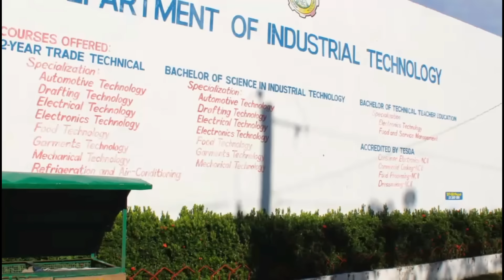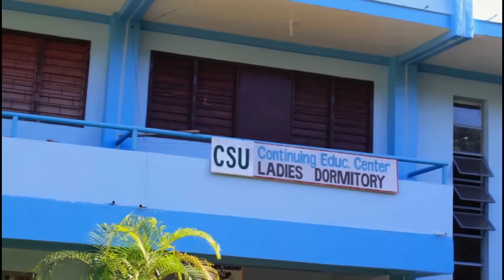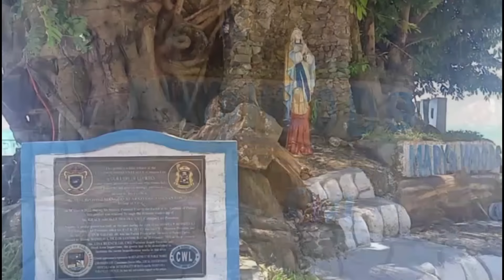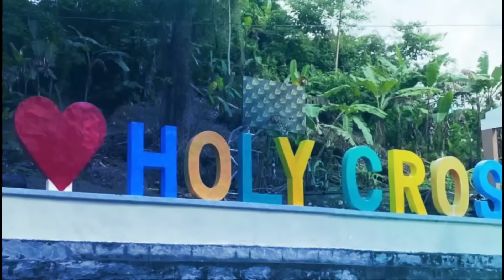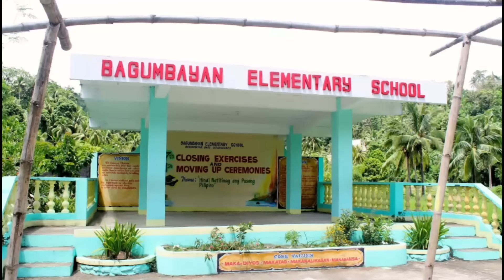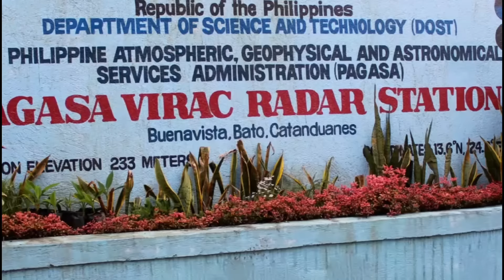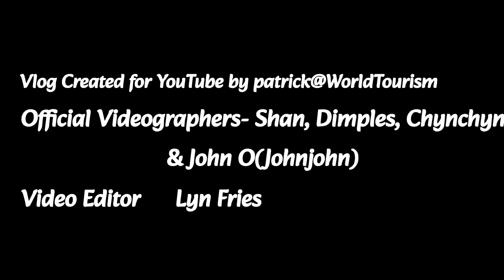Isla Catanduanes: The Windy Paradise of the Philippines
Join me in discovering one of the beautiful islands of the Philippines, Isla Catanduanes. This amazing province captured my heart. I thought I couldn't see a place like this on earth anymore. So young and refreshing. @filbrit987